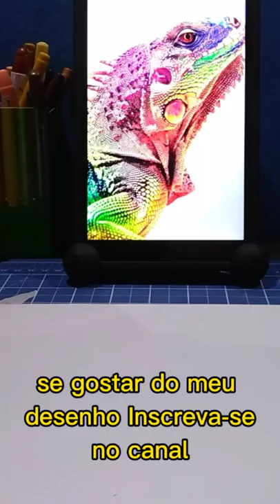Drawing Iguana colorida / .